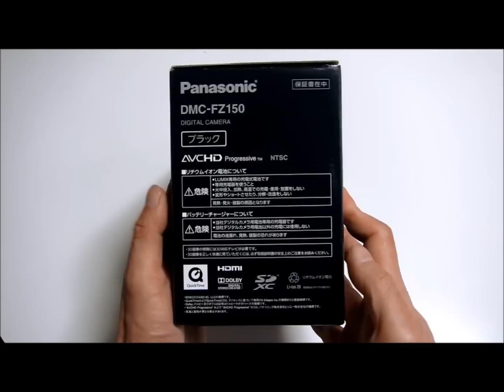LUMIX（ルミックス）FZ150の開封、付属品など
LUMIX（ルミックス）FZ150の開封シーンです。
冒頭、FZ18の箱との比較がありますが、FZ150の箱は小さくなっています。